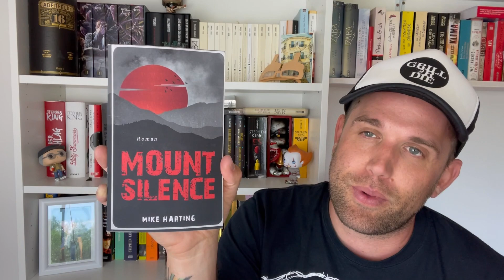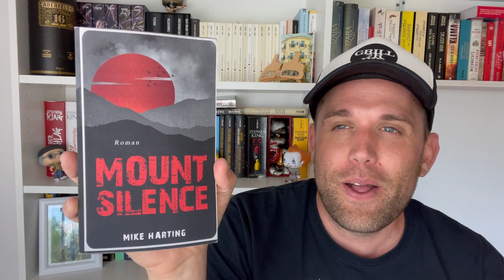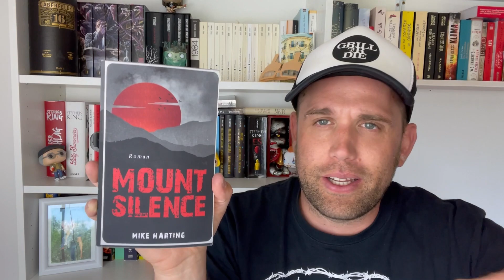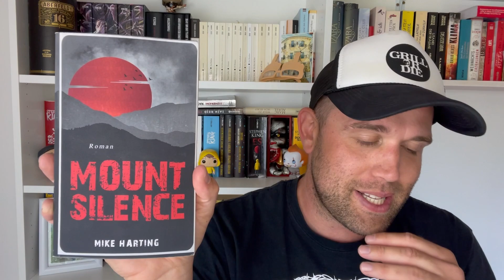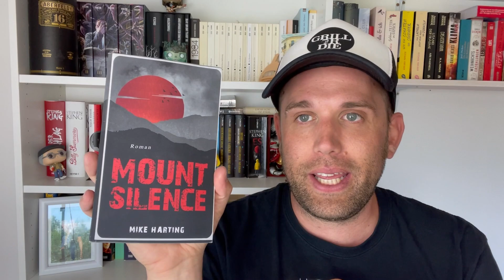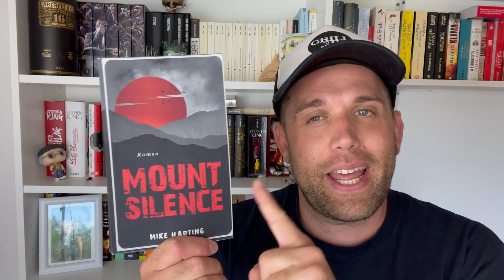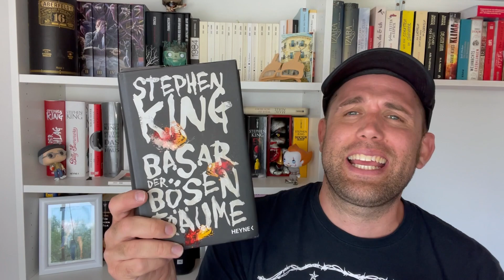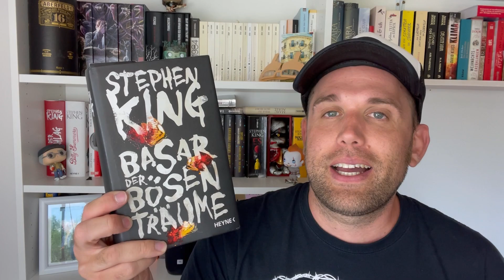Mein URLAUBSLEKTÜRE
Hallo und herzlich willkommen zu

                         MEINE URLAUBSLEKTÜRE

Ich hatte eine richtig schöne Zeit in Kroatien. Hier berichte ich euch von den Büchern die ich gelesen habe!